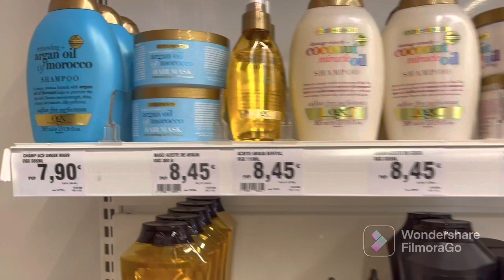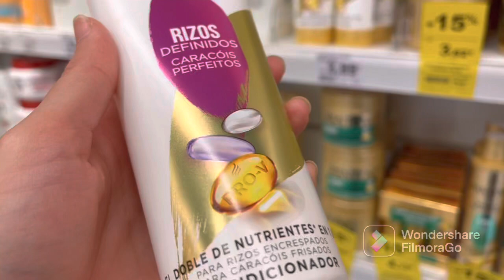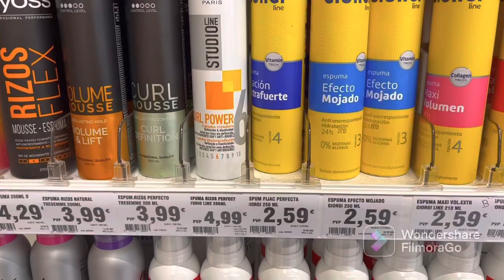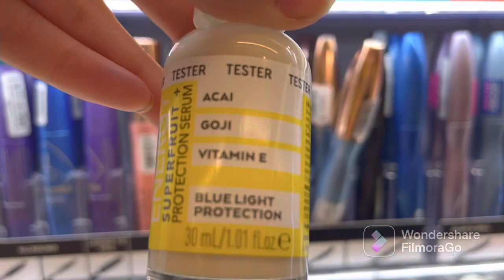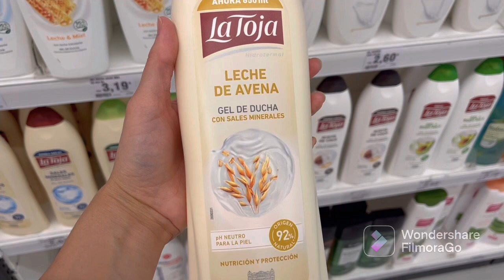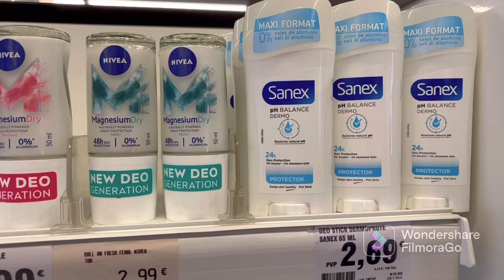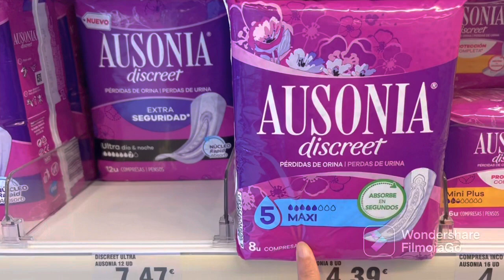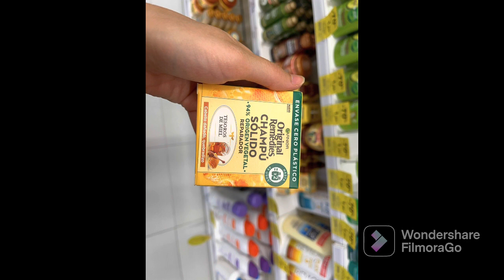كريمات البوكلاج الشعر+ الأثمنة + أحسن كريم بوكلاج